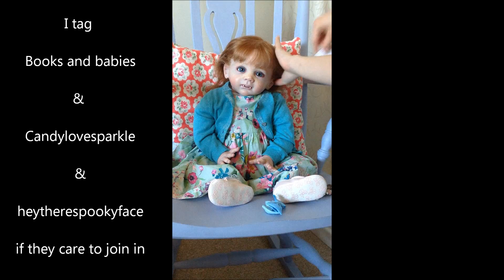10 facts about me, whilst changing Journey the vampire toddler.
10 facts about me tag, staring Journey the vampire toddler

 I was nominated to do this tag by tiny magical creatures

I further nominate books for babies, candylovesparkles & heytherespookyface if they care to continue the tag.